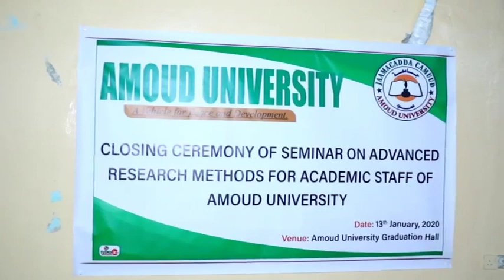Advanced Research Seminar of Amoud University Academic Staff 2020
Closing ceremony of seminar on advanced research methods for academic staff of Amoud University 2020